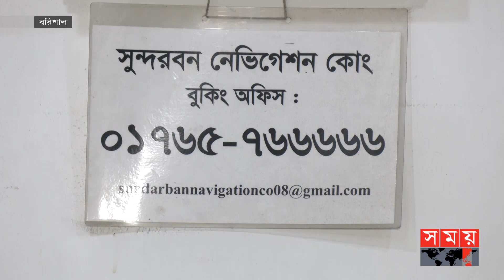লঞ্চের আগাম টিকিট বুকিং শুরু | Launch Ticket | Eid al Adha | Somoy TV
ঈদুল আজহা উপলক্ষে লঞ্চের আগাম টিকিট বুকিং শুরু হয়েছে। এ বছর নৌপথে যাত্রীচাপ কম থাকবে বলে ধারণা লঞ্চ মালিকদের। তবে নৌ নিরাপত্তাসহ বন্দরের প্রস্তুতিও জোরেশোরেই নেয়া হচ্ছে বলে জানিয়েছে বিআইডব্লিউটিএ।